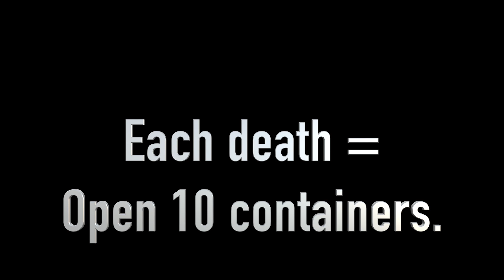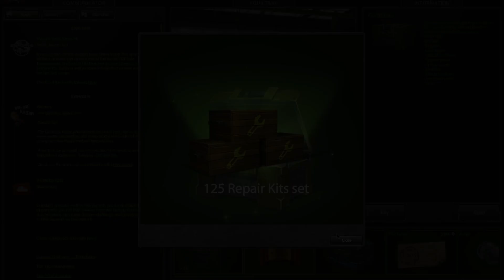Opening 10 Containers Each Time I Die in DM! Tanki Online / танки Онлайн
▶︎ Nicknames 🐶
▶︎ My horrible setup 😓
-Macbook Air
-Final Cut Pro x (editor)
▶︎ Comment 'Jay The Bae' if you see this! 🤪
▶︎ Video Tags 🤔